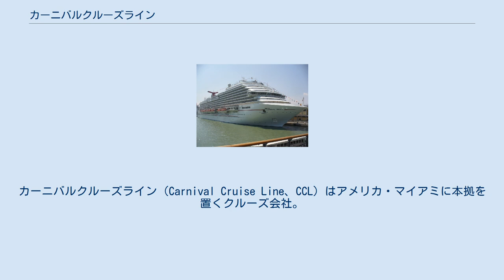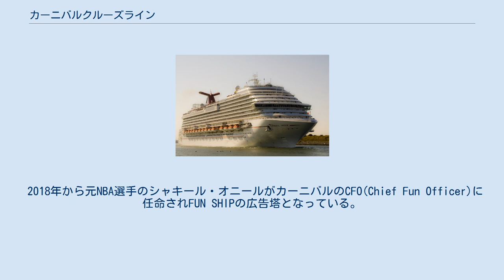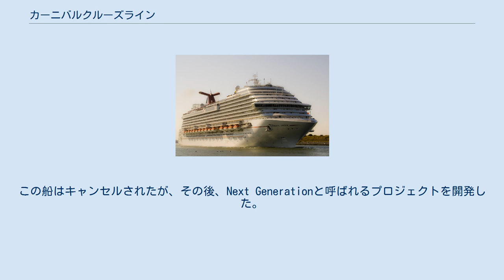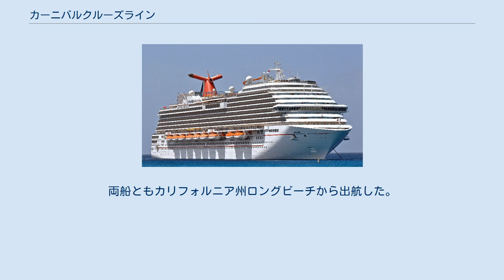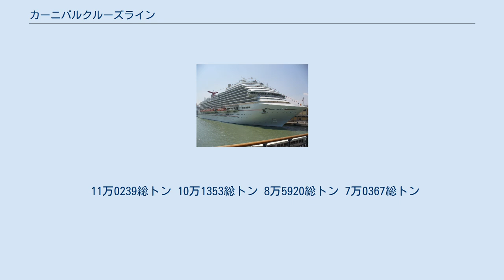カーニバルクルーズライン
シャキール・オニール
カーニバルクルーズライン（Carnival Cruise Line、CCL）はアメリカ・マイアミに本拠を置くクルーズ会社。
カリブ海を拠点にカジュアルクラスのクルーズを行う会社で、カーニバル・コーポレーション内の中心的存在である。
 カーニバルクルーズはカジュアルクラスのクルーズ船を運航しており、「Fun ship」（ファンシップ、楽しい船）をキャッチコピーとしているように、お祭りムードを最大限に押し出しているのが特徴で、若年層のカップルやファミリーを客層にしている。
エンターテイメント大国のアメリカを代表するクルーズ会社のひとつであり、安価ではあるがサービスや食事にも定評がある。
 3泊4日、4泊5日など短めのショートクルーズ、一般的な7泊8日の設定もある。
 運航海域はカリブ海を中心に、アメリカ東海岸（ニューヨーク・カナダ）、西海岸（サンディエゴ・メキシコ）、ハワイ、地中海、北欧、オーストラリアなどがある。
 2018年から元NBA選手のシャキール・オニールがカーニバルのCFO(Chief Fun Officer)に任命されFUN SHIPの広告塔となっている。
 2018年の世界クルーズ人口の22％のシェアを占め世界最大だが日本での知名度は低い。
 2019年現在、カーニバル・ドリームクラス、カーニバル・コンクェストクラス、カーニバル・デスティニークラス、カーニバル・スピリットクラス、カーニバル・ファンタジークラス、カーニバル・XL級から構成されており、現在カーニバル・XL級のマルディグラを建造中である。
カーニバル・ファンタジークラスより小型で古い1980年代建造のカーニバル・ホリデークラス、トロピカールや、更に古い中古改造船はすでに他船社へ移籍・売却される等して淘汰された。
 白い船体に赤と青に塗り分けられた T字型の煙突が特徴で、一目で同社の船だとわかる。
近年のクルーズ専用船は「船体にティッシュボックスを載せたような形状」と形容されるが、同社の船隊は特にその特徴が際だっている。
船としての性能特に荒天時の凌波性には問題があるが、同じ排水量で有償スペースを最大化できる設計のため収益力は極めて高い。
 世界初の10万トン客船を就航させたり、世界で初めて客船にアジポッドを使用したりと革新的なアイデアを採用している会社であるが、RCIが仕掛けている大型化競争には付き合わず、デスティニー級、スピリット級等の大量配備に努めてたがXL級から大型化にシフトしている。
同社の設計を傘下のコスタ・クルーズやホランド・アメリカ・ラインでも踏襲することで建造コストを引き下げることに成功している。
 ホリデー（他船社へ移籍）では本物のバスを船内に入れて、バス停周辺の情景を再現していたが、それ以降の船でもホリデーほどではないが、船にテーマを設け、それに則った内装を施しているのが特徴である。
マルディグラからは今までのカーニバル船のコンセプトをがらりと変えてきた。
 コンセプトは、いわば洋上のラスベガスであり、乗船料金の安さをカジノを筆頭とする船内施設からの収益で補うビジネスモデルを採っている。
 どの船もガラスや原色を多用したインテリアで、プールサイドに設けられたウォータースライダーもブランドをイメージつけるアイテムである。
 客室のカテゴリーは少ないが、スタンダードでも17m2とクルーズ業界では最も広い。
 2020年８月（2020年2月6日に延期）に就航する18万トンクラスのマルディグラは世界初の船上にジェットコースターを搭載する船となり注目を浴びている。
マルディグラにカーニバルの冠は付かない。
 カーニバル・ファンタジー、インスピレーションは2020年7月に売却され、カーニバル・ファシネーション、イマジネーションは長期休止となった。
 2020年08月21日、2022年の50周年に合わせて完成するエクセルクラスの新しい船の名前を "カーニバル・セレブレーション "と命名することを発表した。
 カーニバル・クルーズ・ラインは1972年にテッド・アリソンによって設立されました。
アリソンはこのベンチャー企業の資金調達のために、ボストンに拠点を置くアメリカン・インターナショナル・トラベル・サービス（AITS）を所有していた友人のメッシュラム・リクリスと協力した。
アリソンとリクリスは、AITSの子会社として新...